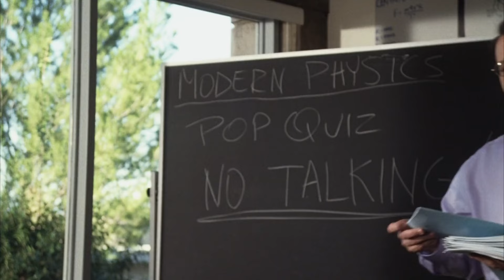The Girl Next Door (2004) Pool Scene and School Ditch | HD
Take a Picture - FIlter